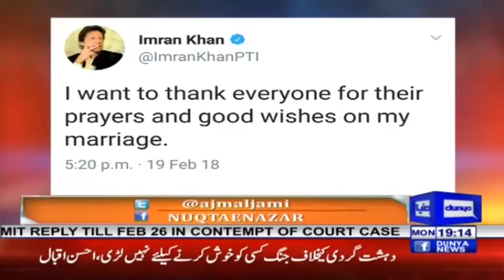Imran Khan Marries For The Third Time, See What Experts Says | Nuqta e Nazar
/subscription_center?add_user=dunyanews1